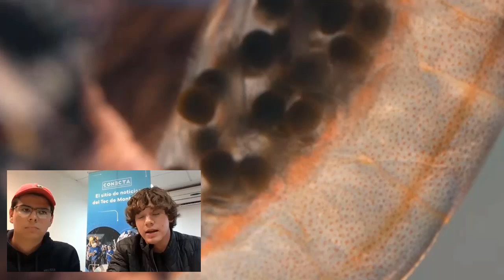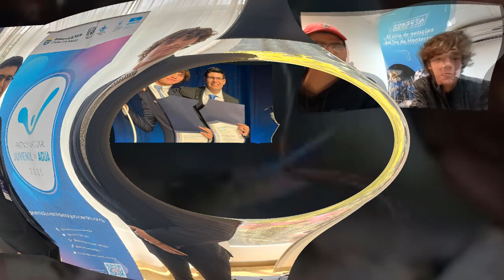Talento Mexicano: Jóvenes sonorenses ganan “Premio Nobel juvenil del agua”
Aquí te contamos la historia de Carlos Ivan Erquizio y Fernando De Silva